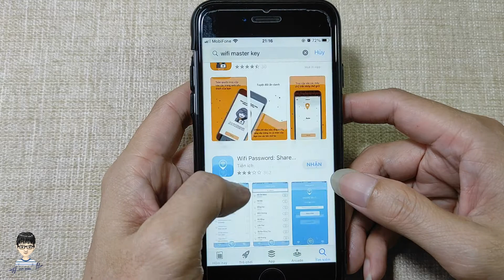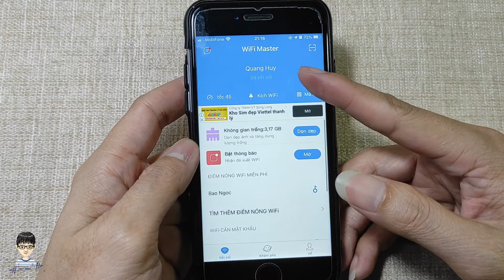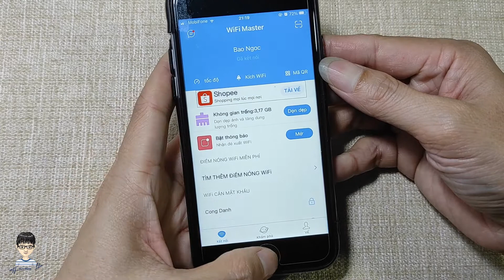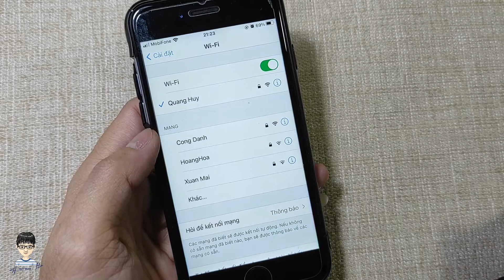Cách kết nối Wifi Miễn Phí bằng điện thoại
Cách kết nối Wifi Miễn Phí bằng điện thoại với tỉ lệ thành công cao mà không cần biết mật khẩu nhé. Lưu ý là chỉ xái nơi công cộng và không nên dùng ở nhà nhé.